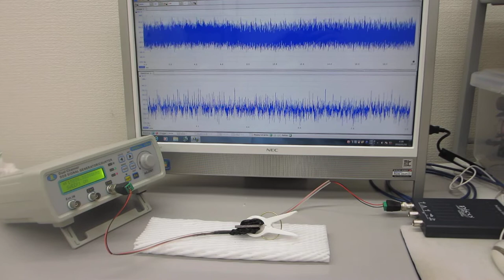オーダーメード超音波プローブの製造技術（特性テスト）